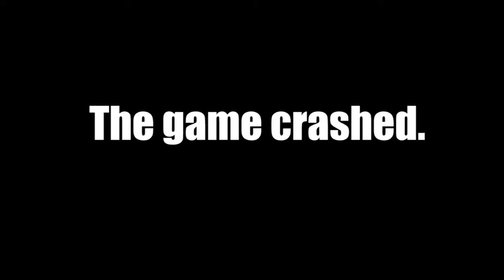Mass Effect Andromeda [Part 74]: Jaal's Home and Gil and Jill!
We grab a couple nice personal missions as we try to make this galaxy a better place to live! It's cheezy I know!